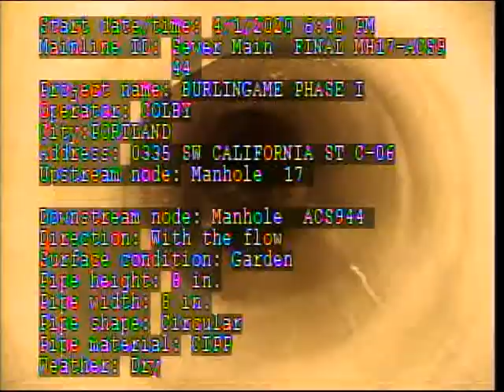C06 POST MH17 ACS944 0335 SW California St 4 1 2020